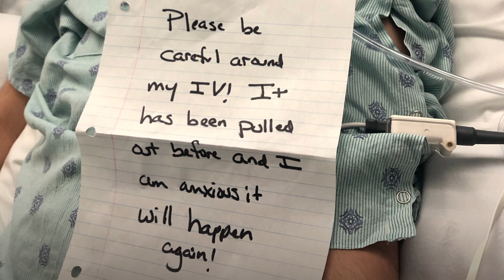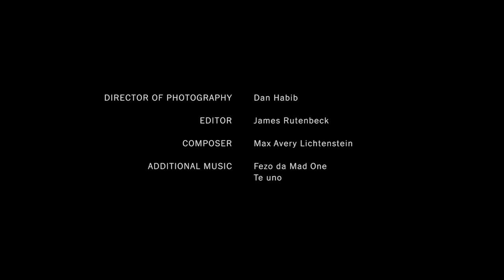My Disability Roadmap | An Emmy-Winning Op-Doc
With audio description, English and Spanish subtitles. Learn more about the film and listen to the audio description pre-show

Samuel Habib, 21, wants to date, leave home, go away to college. But for Samuel and millions of other young adults with disabilities, the path beyond public school and into adulthood is difficult to navigate.

Samuel lives with a rare neurodevelopmental disorder caused by a mutation in a gene known as GNAO1. He drives a 350-pound wheelchair, uses a communication device, and can have a seizure at any moment. In "My Disability Roadmap," co-directed by Samuel and his father Dan Habib, he seeks out guidance from America’s most rebellious disability activists.

He wants to learn how they built full adult lives as a road map for himself and others. “No one tells you how to be an adult, let alone an adult with a disability,” he says. “But there are badass people with disabilities who figured it out. Maybe they could be my mentors.”